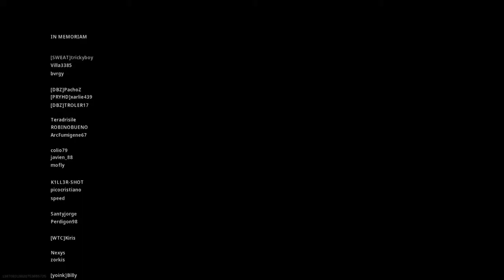First Warzone Win